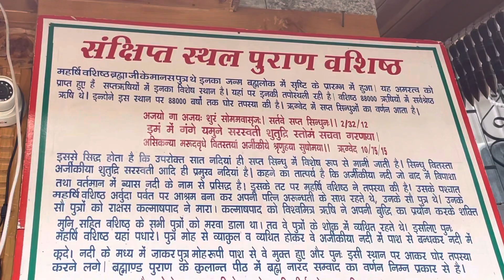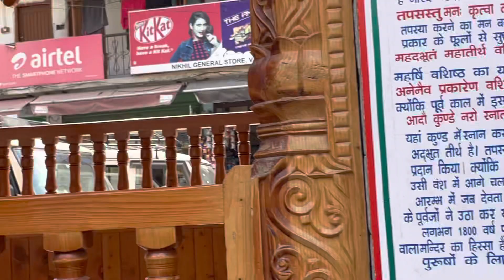Maharshi temple view manali